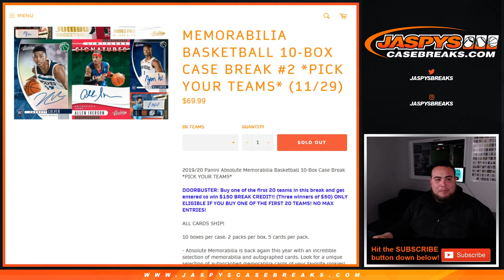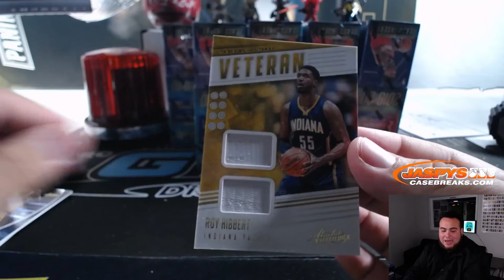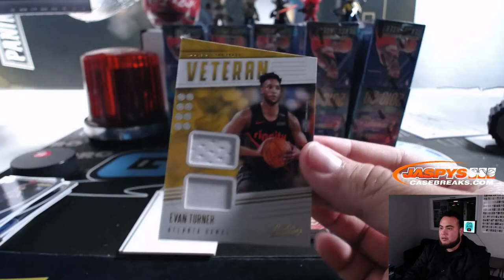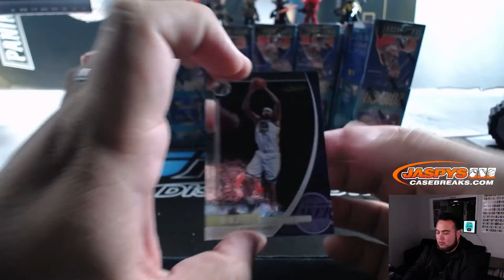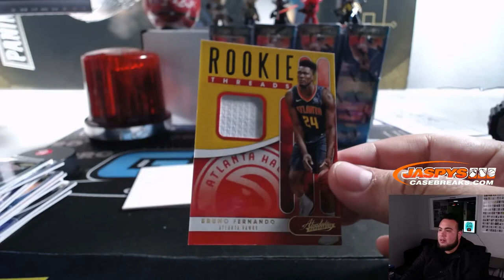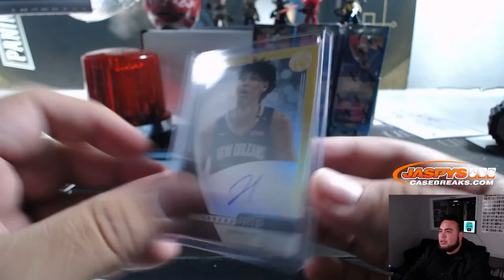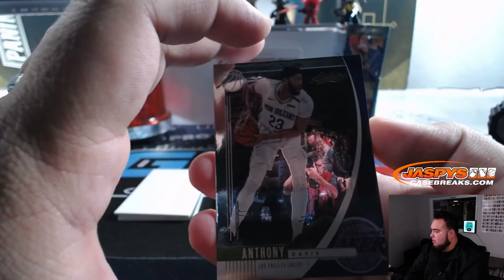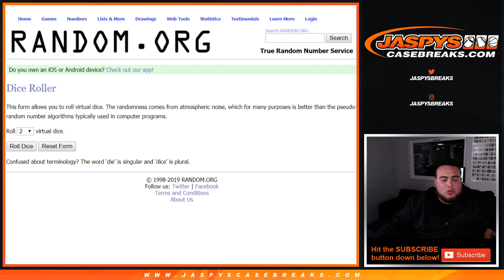SUN. 12/1 - 2019/20 PANINI ABSOLUTE MEMORABILIA BASKETBALL 10-BOX CASE BREAK #2 *PYT*